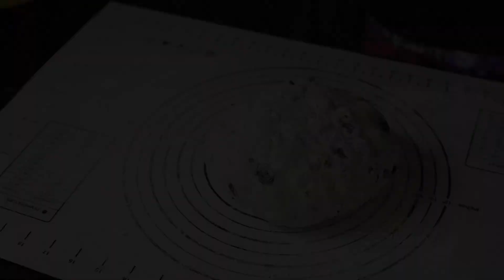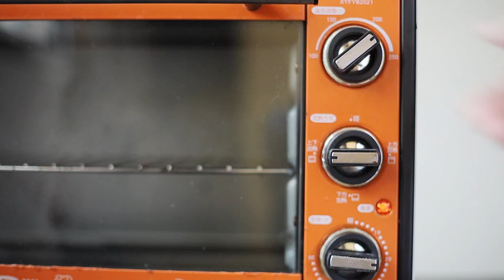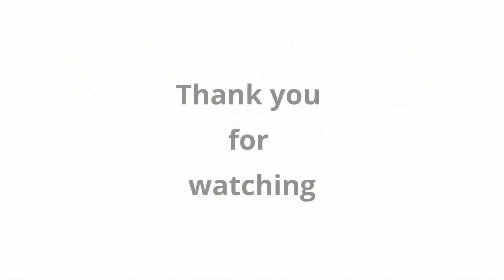No Knead! Cranberry & Walnut Bread with wholewheat & honey. So easy!!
---Ingredients---
370g flour
130g whole wheat bread
2 teaspoon of salt
1.5 teaspoon of  yeast
50ml warm water
300ml water
90g walnut
140g cranberries
12g honey

--- recipe---
01. Mix together whole wheat, bread flour and salt well
02. Add walnut & cranberries in the flour and mix well
03. Mix lukewarm water and yeast, honey and add them into the flour
04. Add water (300ml) into the flour and mix well
05. Let it rest for more than 12hours.
06. Gently stretch the dough.
07. Stretch, fold and shape the dough.
08. Let it rise for another 45mins
09. Preheat an oven to 220°C ( 430°F) and bake it for first 15mins
10. Then change it to 200 degrees C (392 degrees F)
11. Bake the bread until the loaves are golden brown, about 45 minutes.
12. Cool the loaf.
13. voilà!! It's done!! Bon appétit!!

This is a recipe of No Knead Cranberry & Walnut Bread with wholewheat & honey
Of course you can do it without wholewheat flour. So healthy, let's try!!

Song title: Signal
Composer RYU ITO